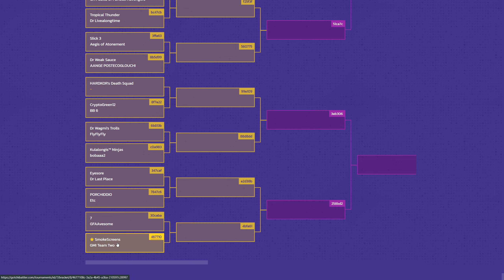GOTCHI BATTLER 10K $GHST TOURNAMENT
Gotchi Battler 1st Round
GMI 2 vs SmokeScreens
An Aavegotchi Auto Battler Craft your ultimate Aavegotchi squad and deploy unique special moves to secure victory in thrilling gotchi battles to the death!